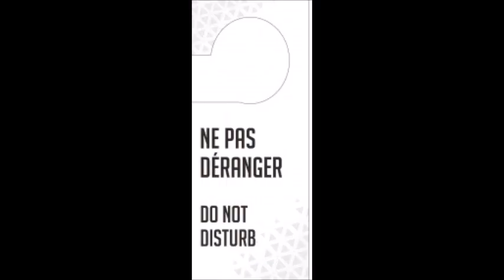Stars à Domicile Jean Luc Reichmann sonne chez moi ... j'ouvre pas et vous?